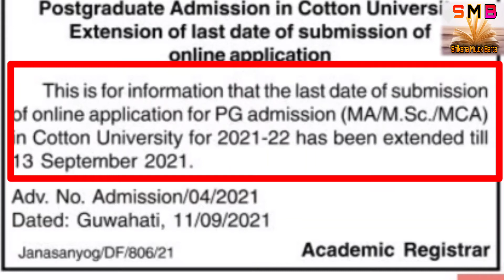MA / MSc / MCA Admission notice2021!! Cotton University ।। Last Date Extension Notice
Apply link

2021, পিয়ন পদ, চকীদাৰ পদ, sarkar news, Assam govt
2021, gaon Panchayat vacancy, village vacancy Assam,

1572 , Orunodoi Sahayak Post, part time job Assam,
2021 latest job Assam, the job in Assam, DC Office bharti

By

Assam job
Assam govt job
Govt jobs
Jobs in assam
Assam jobs
Assam recruitment
Assam recruiting
Assam government

Assam job
Assam govt job
Govt jobs
Jobs in assam
Assam jobs
Assam recruitment
Assam recruiting
Assam government
Assamese job
Axom
Axomiya
Axomiya sakori batori
Assam sakori
assamese govt
Bibhag
vivag
Department
Job department
Department vacancy
Job news release
Jobs in
Private job
Private job in assam
Private sakori
10 pass job assam govt
12 fail job
12th fail assam govt job
10+2 govt job
10+2 job
10+2 new job assam
10+2 central job

Dimpus Blog
Dimpu boruah
Sunny technology
Guwahati job
Assam carrear
Assam competitive Exam
Tk assamese
Nalini kanta Deka
Educare gk